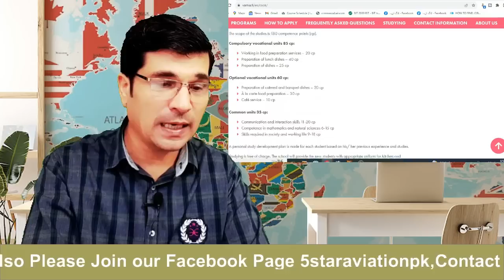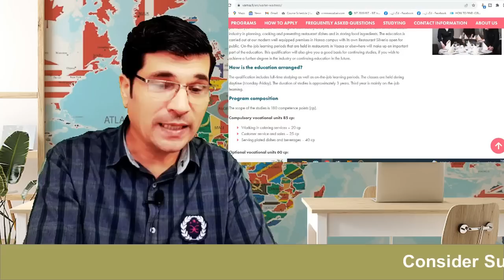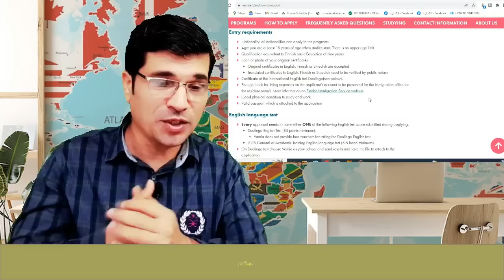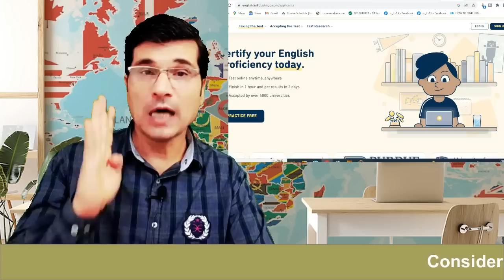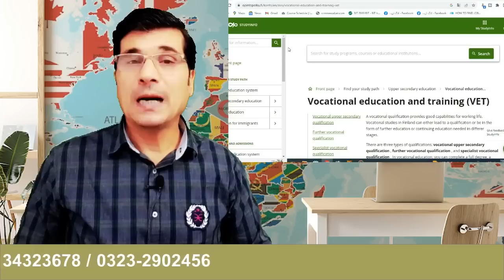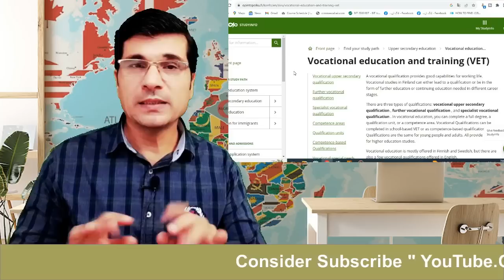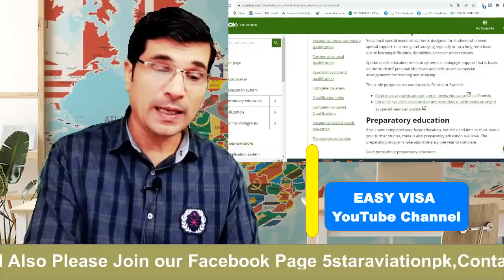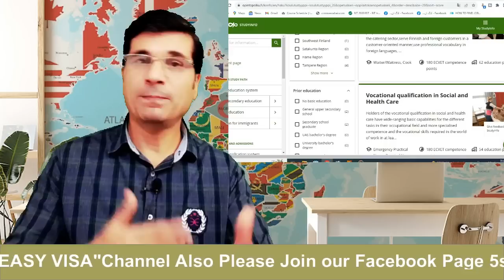3 Year Free Skill Work Diploma in Finland I Self Apply I Urdu I Easy Visa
3 Year Free Skill Work Diploma in Finland I Self Apply I Urdu I Easy Visa